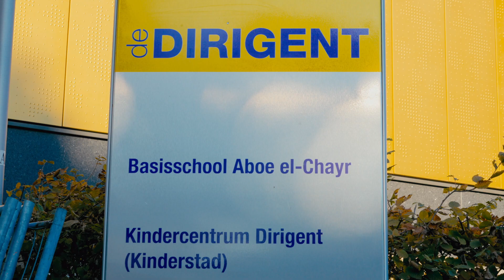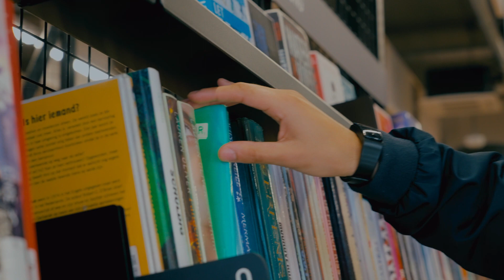R-Newt | Family Vibes in Tilburg-Noord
Opgroeien in Tilburg-Noord: hoe is dat? Is het terecht dat mensen een mening hebben over Noord? En wat willen de jongeren toekomstige generaties meegeven?

Noord is volop in beweging. Het bruist er van de energie en de jongeren zijn er positief, ambitieus en zoeken meer dan ooit de verbinding met elkaar.